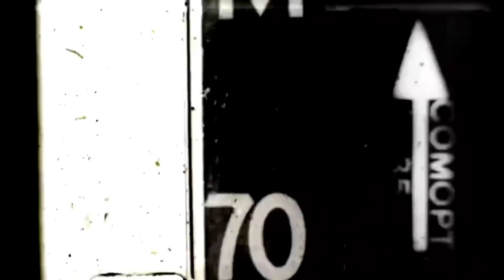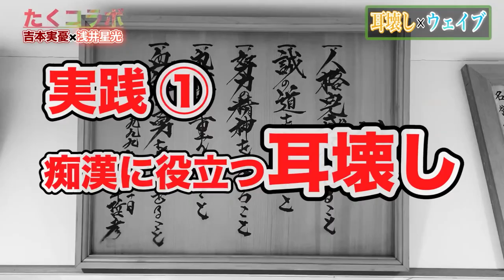Ear Shatter, Throat Crush, Groin Strike" Actress Miyu learns the Asai Clan's "Forbidden Techniques!